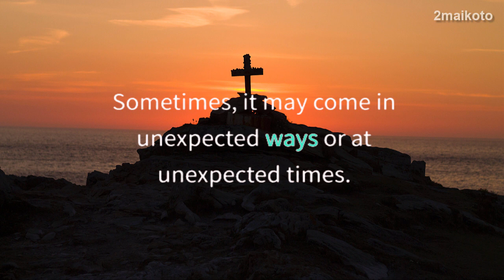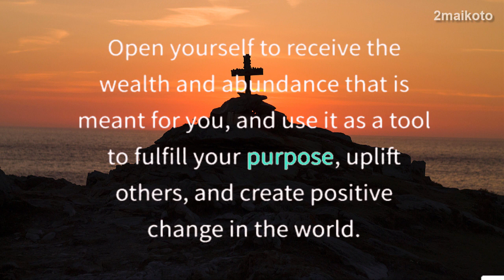God Says: Jesus will be happy if you watch this | God Message For You Today | God Helps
God helps
Godly quotes
Bible Quotes
God Message Tarot
Financial abundance
Angels message
Jesus message
Godly quotes
Faith quotes
Universe message
Angel message
God Message For You Today
God says
Positive life affirmation
Lord Helps
Jesus quotes
God
God message
Jesus
Jesus message
God messages
Urgent message from God
Jesus says
Angel Signs
God msg
Angels message
Universe message
Money miracle
Life quotes